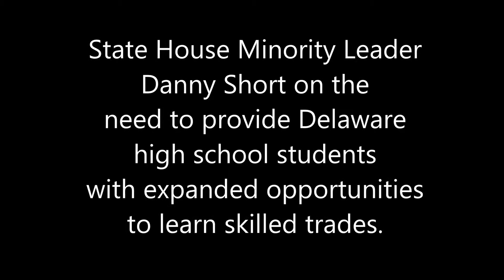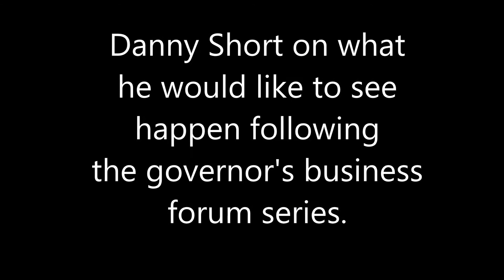Governor John Carney & State Rep. Danny Short Business Forum in Seaford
Gov. John Carney  joined State House Minority Leader Danny Short Tuesday (10/10/17) afternoon to meet with about a dozen local business leaders.  The forum was the latest in a series of meetings the governor is having with state legislators and entrepreneurs statewide to hear suggestions about how to improve the climate for small business operators.  Main points of concern were connected to the affordability of health care for workers, and burdensome government regulations - especially those related to transportation and the environment.  In one case cited by a staff member of a local engineering firm, getting state approval for a business entrance off of U.S. 13 i